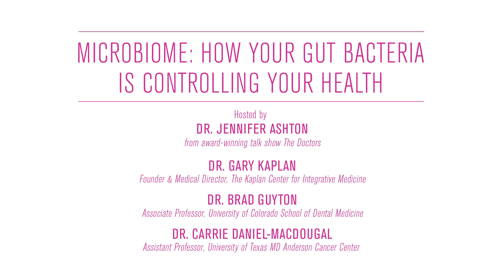Oral Health And The Microbiome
Microbiome: How Your Gut Bacteria is Controlling Your Health
R3 Summit 2016 (Austin, TX)